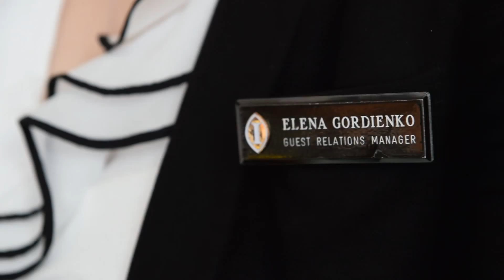ELENA GORDIENKO - EXECUTIVE PROGRAM